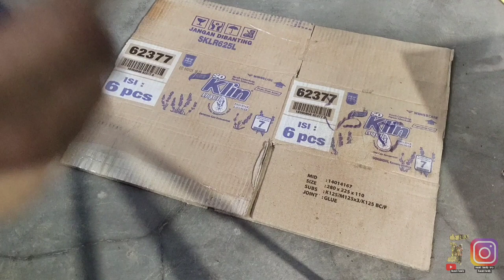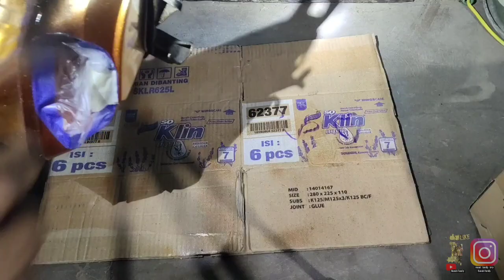Smoke Sein Nmax || Yamaha Nmax Old || DoItYourself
1. Colours - Tobu